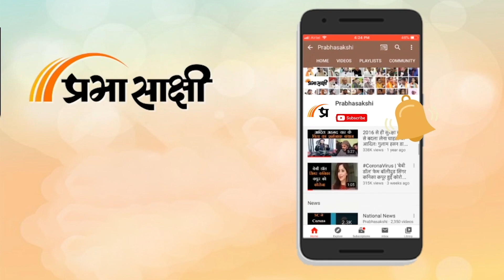Odisha में इस बार अपनी सरकार बनाने के लिए पूरी तरह आश्वस्त है BJP: Manmohan Samal ने किया दावा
Lok Sabha Elections की कवरेज के लिए Prabhasakshi News Network की टीम इस समय पूरे भारत के दौरे पर है। हम देश के विभिन्न संसदीय क्षेत्रों में जाकर वहां की समस्याओं को तो उठा ही रहे हैं साथ ही स्थानीय नेताओं से बातचीत कर यह भी जान रहे हैं कि यदि वह जनप्रतिनिधि चुने जाते हैं तो वह जनता की मुश्किलों का क्या हल निकाल सकते हैं। इस क्रम में आज हमारी टीम Bhubaneswar के दौरे पर रही। संबंधित अन्य विस्तृत समाचार पढ़ने के लिए क्लिक करें-

0:00 एंकर
0:10 ओडिशा भाजपा अध्यक्ष से खास बातचीत